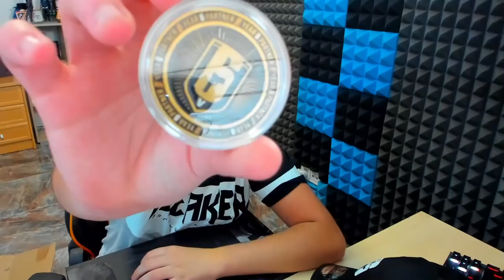UBISOFT me ENVIA UN **PAQUETE SECRETO** - Pablotas Rainbow Six Siege